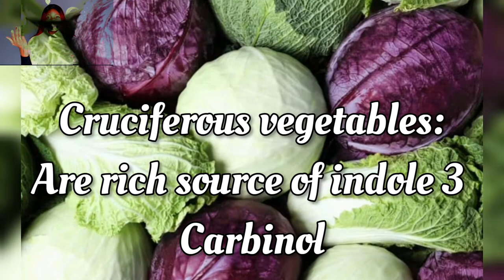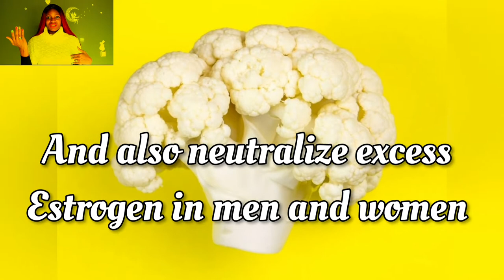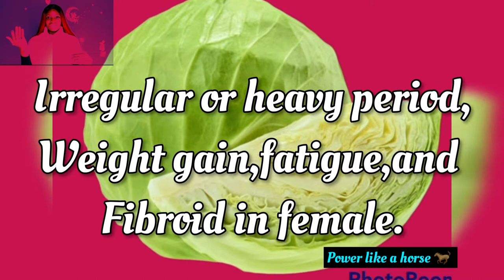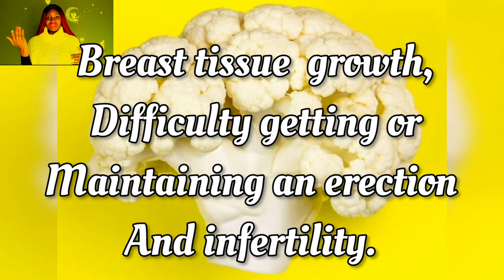Natural Man Power//Vegetables That Makes You Manly +Power Like a Horse 🐎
This is a health and wellness tip that will help improve your health and for the men it will enhance your performance